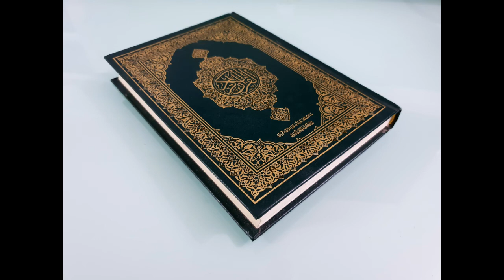Quran Recitation || تلاوة لما تيسر من سورة التوبة